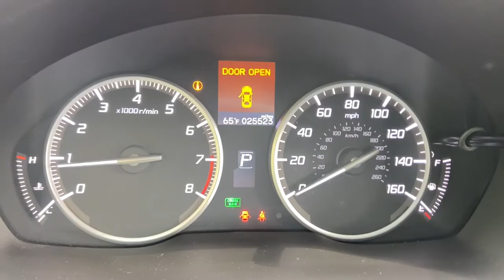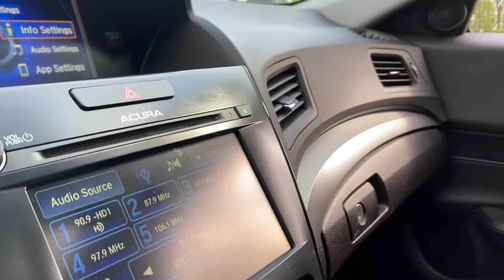2018 Acura ILX Ann Arbor, Ypsilanti, Saline, Canton, Brighton, MI 76716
Used 2018 Acura ILX available in Ann Arbor, Michigan at Sesi Motors. Servicing the Ypsilanti, Saline, Canton, Brighton, MI area.

Sesi Motors
3990 Jackson Rd